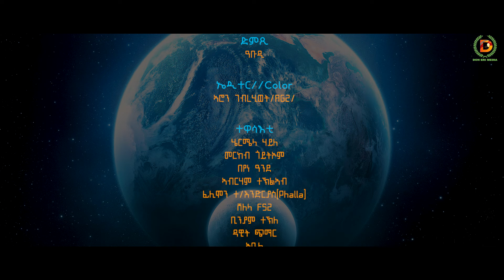New Eritrean Series Movie-Zeymesley-By Hermela Haile- Part 13- ተኸታታሊት ፊልም ዘይምስለይ 13ይ ክፋል ብሄርሜላ ሃይለ!